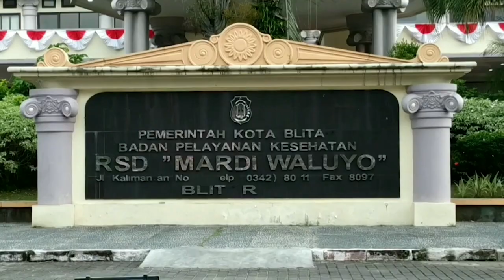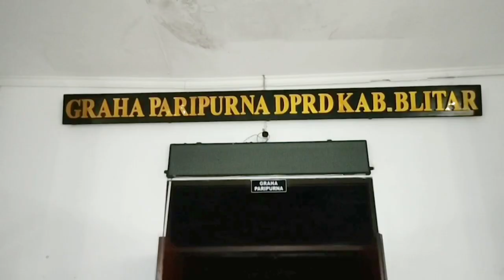Terremoto deixa mortos na Indonésia | AFP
Pelo menos sete pessoas morreram em um terremoto registrado neste sábado na costa da Indonésia. Os tremores são frequentes nos arquipélagos do sudeste asiático, localizados no chamado 'Cinturão de fogo' do Pacífico.